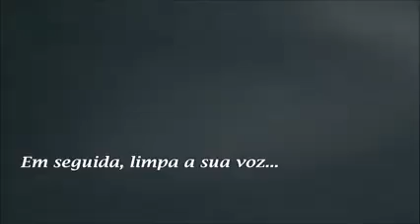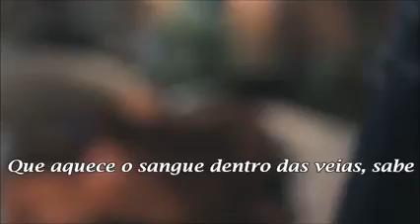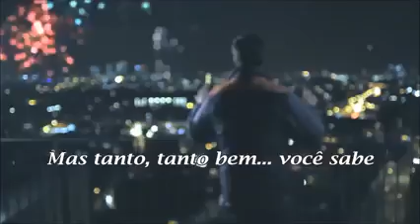🧑🏄🏄🤽CARUSO🤽🤽🏄🏄🧑🧑🏄🏄🤽caruso🏄🏄🤽🤽🏄🏄🤽🤽🏄🏄🏄🏄🏄🏄🏄🏄🏄🏄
👦🏄🤽 CARUSO 🏄🏄🤽🤽🏄🏄🤽🤽🏄

💛💛💛LUCIO DALLA💛💛💛💛💛💛💛💛💛💛💛💛💛💛💛💛💛💛💛💛💛💛

💕💕CANTOR ITALIANO 💕💕💕💕💕💕💕💕💕💕💕💕💕💕💕💕💕💕💕💕💕

🤽🏄Caruso é um apelido de família da língua italiana. Tem origem numa alcunha da língua siciliana carusu que significa "garoto", "menino"🏄🏄🏄🏄🏄🏄🏄🏄🏄🏄🏄🏄🏄🏄🏄🏄🏄🏄🤽

🌼🌼Garotos não enxergam problemas, garotos sempre dizem SIM,seja lá o que for🌼🌼🌼🌼🌼🌼🌼🌼🌼🌼🌼🌼🌼🌼🌼

🌺🌺🌺By MathildeMel 🌺🌺🌺